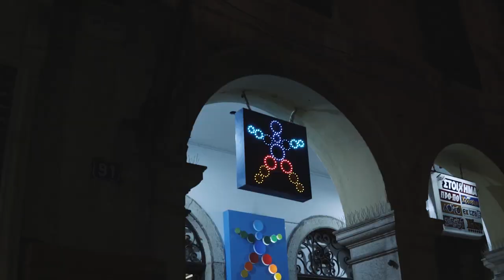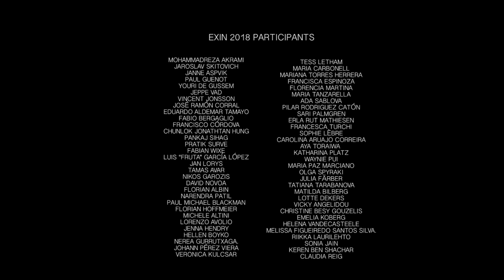EXIN DAVID ZAMBRANO 2018 (OFFICIAL VIDEO)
Amazing Video of EXIN DAVID ZAMBRANO on September 2018 in Corfu island (Greece). Filmed and edited by Johann Perez